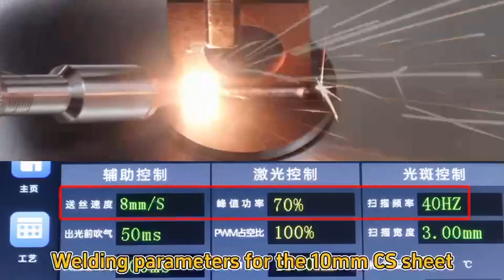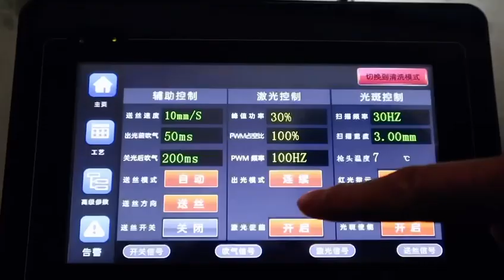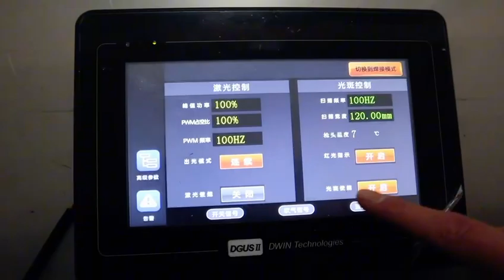HW980 Au3tech 3 in one machine welding cleaning cutting head -English version